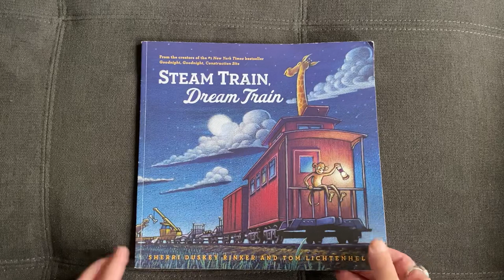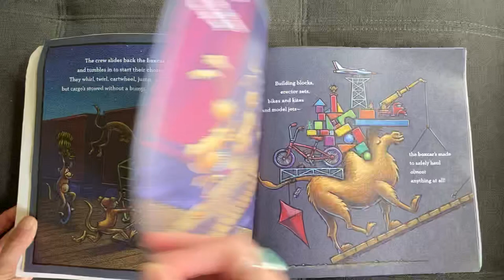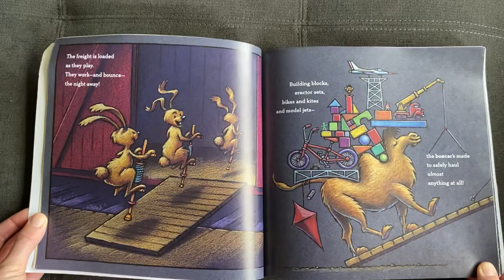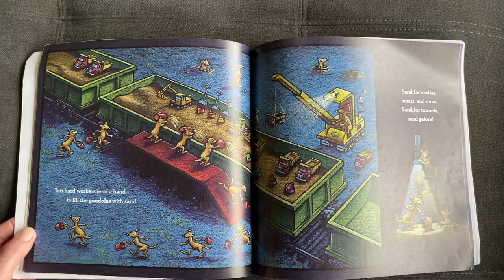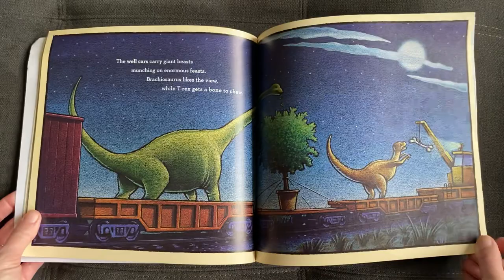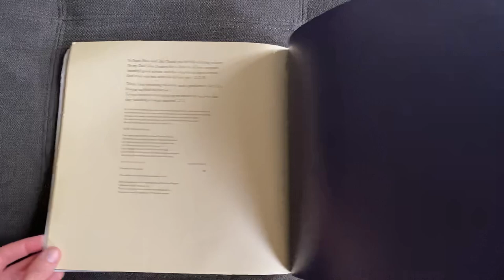Steam Train, Dream Train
A rhythmic lullaby of bedtime by train